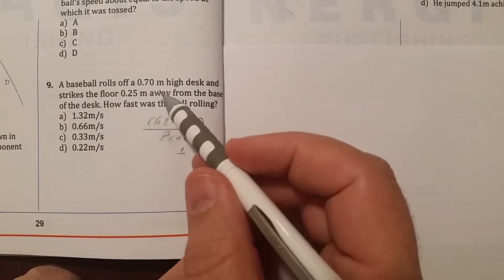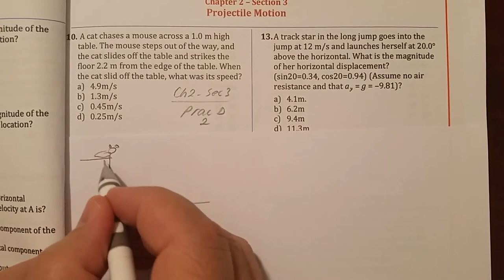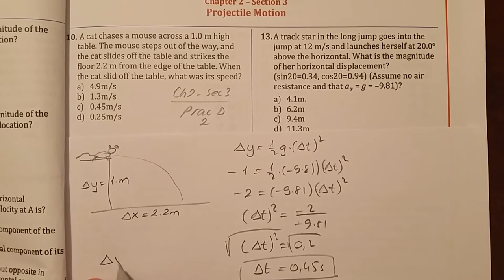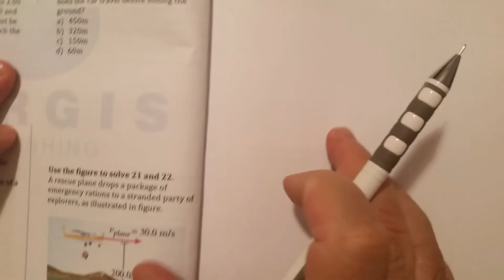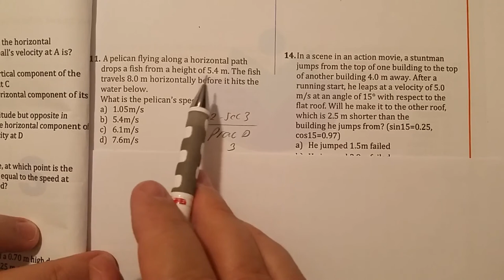Projectile Motion - Horizontal Flight